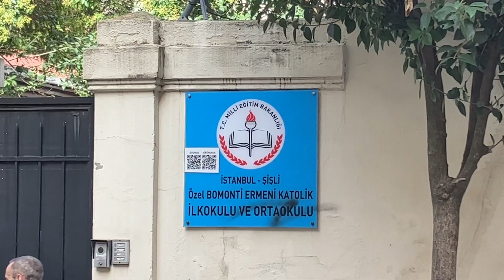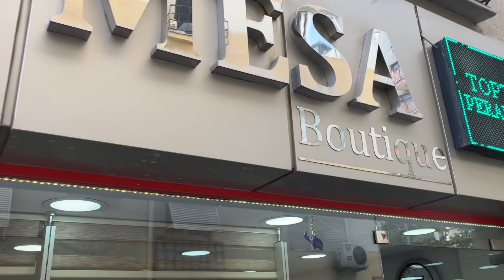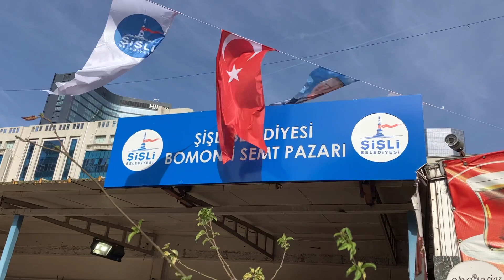Feriköy Giyim Pazarı'na Nasıl Gidilir? 27 Ekim 2023, Bomonti Şişli İSTANBUL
-Feriköy Giyim Pazarı, hangi gün?
Cuma günü, sabahtan akşam 16:00-17:00 saatlerine kadar
(Perşembe gecesi, 22:00-23:00 gibi başlıyor)

-Feriköy Giyim Pazarı'na Nasıl Gidilir?

-Osmanbey'e, Taksim-Yenikapı Metrosu ile geldikten sonra, Nişantaşı'nın ters yönü olan taraftan çıkıyoruz. Mado ve Noter tabelasını görüp, sağa dönüyoruz. Işıklara kadar yürüyoruz, İta Okulları'nın bulunduğu ışıklardan sağa dönüyoruz. "Divan" yazan uzun plazayı gördüğümüz sokaktan içeri giriyoruz. Sokağın sonunda, tuğla duvarı görüyoruz. Buradan da sağa dönüp, MOC Cafe'yi görünce, kafenin yanından aşağı doğru yürüyoruz ve üstü kapalı pazar alanına ulaşıyoruz.